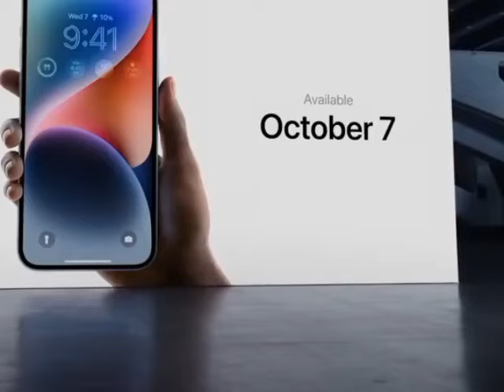iphone 14 meme (big and bigger)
apple iphone 14 premiere ad bigger shitpost meme